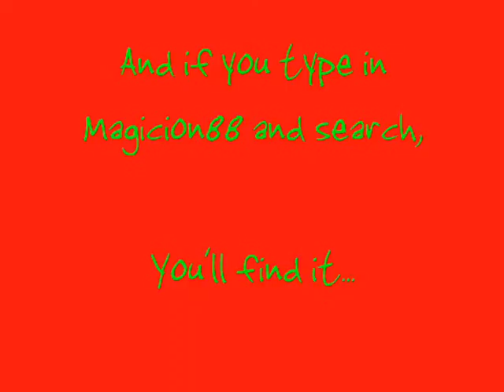M4 and AK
This is the second video in a series of videos about CS Weapons and their other-side counterparts.
This is about the AK47 and M4A1 Assault rifles, which are both incredibly famous...